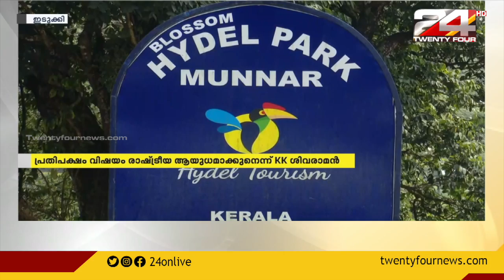കെഎസ്ഇബി ഭൂമി വിവാദം ; വിഷയം ഗൗരവതരമെന്ന് സിപിഐ ഇടുക്കി ജില്ലാ നേതൃത്വം